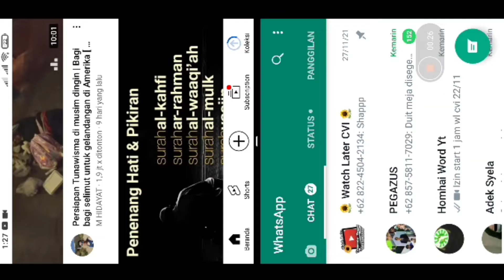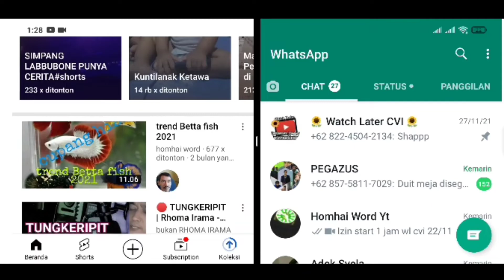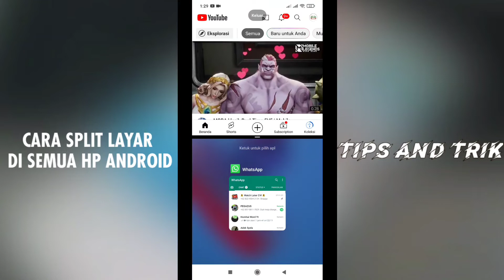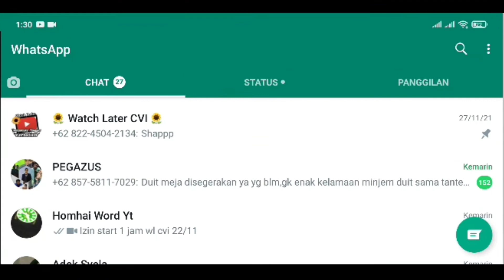Cara Split Layar di Semua HP Android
Assalamu'alaikum temen2 semua...
oke kali ini saya akan membagikan trik dan tips yaitu Cara Split Layar di Semua HP Android

cara split layar di hp vivo y91c tanpa aplikasi,
cara split layar di hp infinix smart 5,
cara split layar di hp samsung j2 prime tanpa aplikasi,